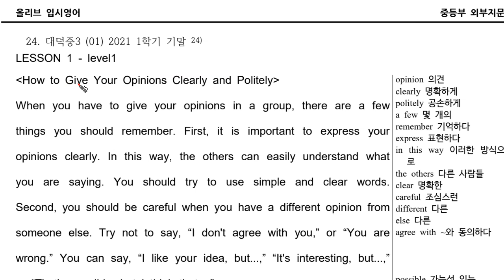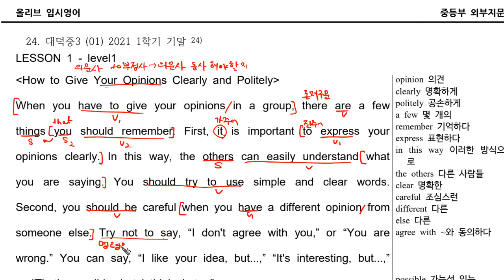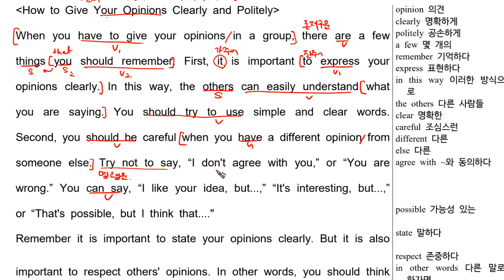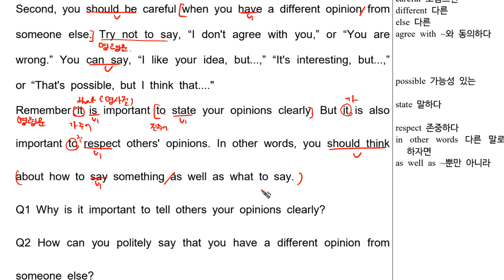대덕중3 외부01